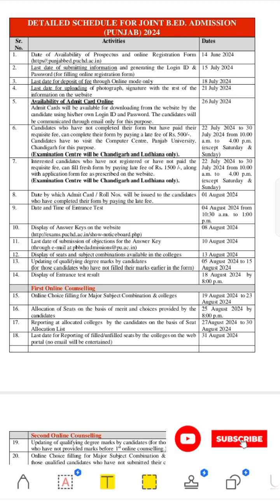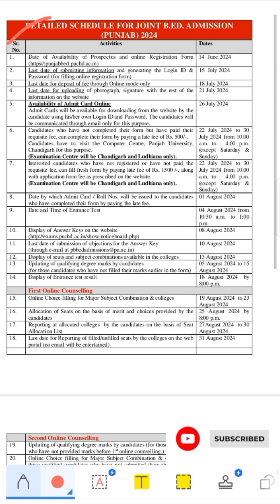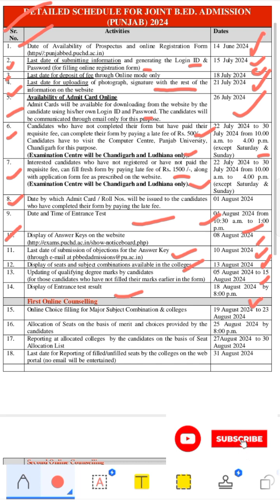Full details for admission in B.Ed 2024 of PU Chandigarh, hurry up don't miss this opportunity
Full details for admission in B.Ed of Punjab University Chandigarh hurry up don't miss this opportunity ..